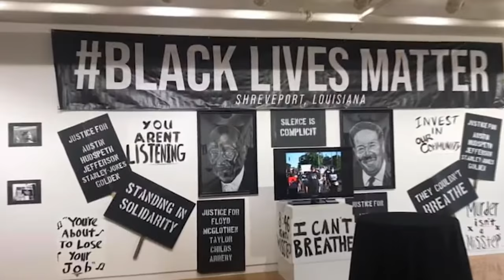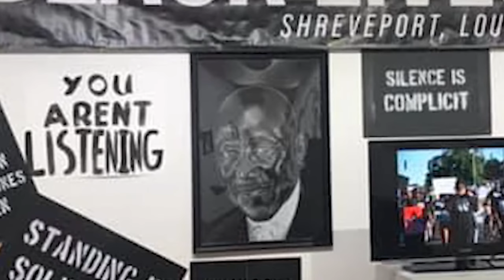Local artist uses platform to promote racial understanding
Artist Ron Smith shares artwork depicting rural Louisiana